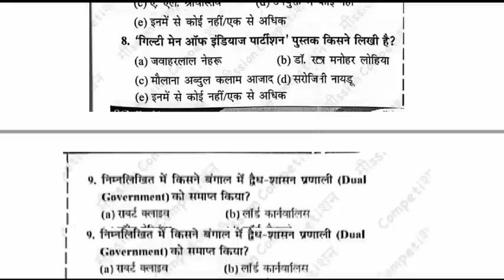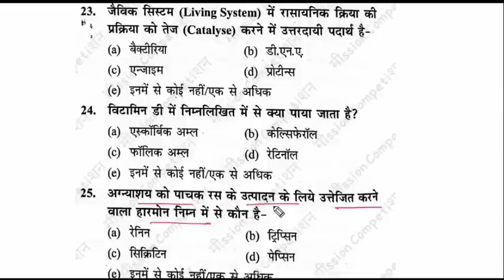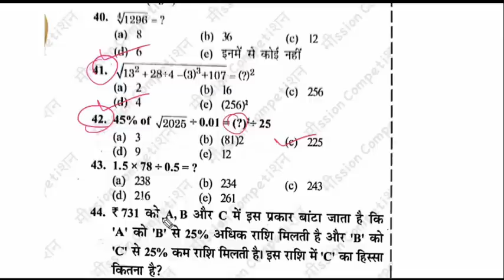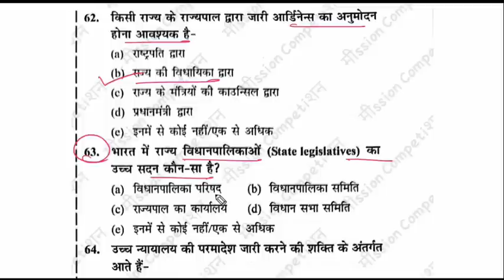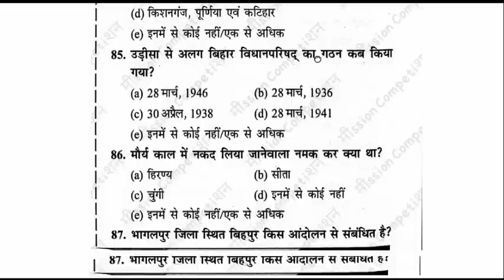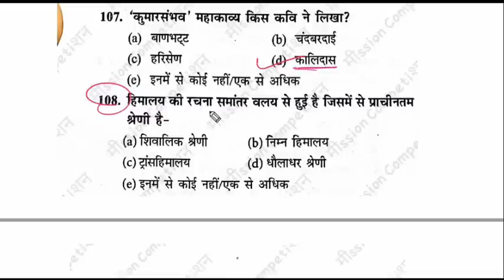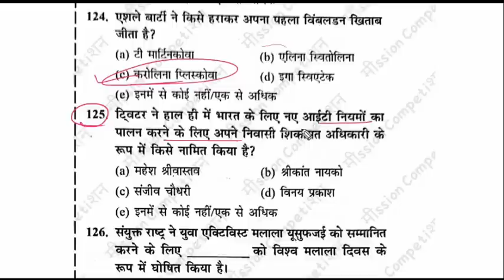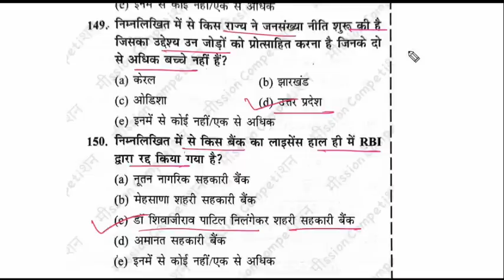67th BPSC Practice Set | Set 02 | Cut Off 105 | 67th BPSC Practice Set PDF | पूर्णतः BPSC पर आधारित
67th BPSC Practice Set | Set 02 | Cut Off 105 | 67th BPSC Practice Set PDF | पूर्णतः BPSC पर आधारित

👇👇👇 Watch them:-